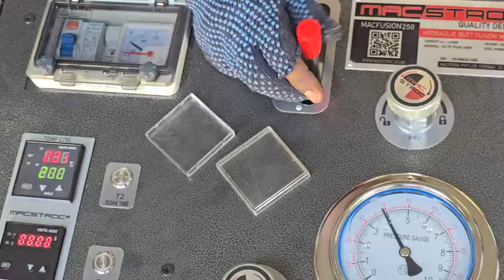MACFUSION250, HDPE Welding Buttfusion Machine in UAE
Contact numbers ( whatsapp) : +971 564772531 /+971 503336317 / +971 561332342 / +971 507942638
AL MUHARIK ALASWAD W.SHOP EQUIP. TR
BR. of  Blackestone trading ( SERVICE IS OUR SLOGAN )
Macstroc offers reliable buttfusion machines across the UAE, including Dubai, Abu Dhabi, Sharjah, and Ras Al Khaimah. Designed for HDPE and plastic pipe welding, these machines ensure strong, durable joints, making them ideal for industrial piping, water, and gas applications. With advanced fusion technology, they provide precision, efficiency, and ease of use. Available in various sizes to suit different project needs, Macstroc’s buttfusion machines are the perfect choice for professional pipe fusion solutions across the UAE.
Buttfusion machine Dubai, HDPE welding Abu Dhabi, pipe welding Sharjah, buttfusion equipment Ajman, HDPE pipe fusion Ras Al Khaimah, buttweld machines Fujairah, plastic pipe welding Umm Al Quwain, pipe joining tools UAE, buttweld fusion machines Al Ain, buttfusion contractors UAE, HDPE jointing machines Dubai, welding machines Sharjah, electrofusion and buttwelding UAE, pipe fusion welding Abu Dhabi, industrial pipe welding tools UAE.